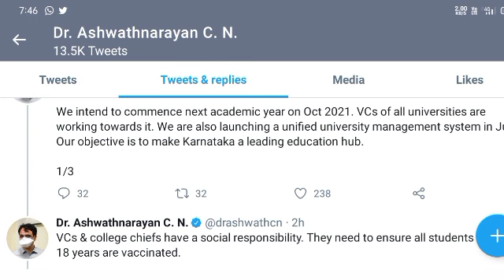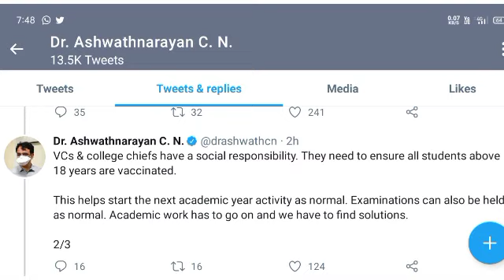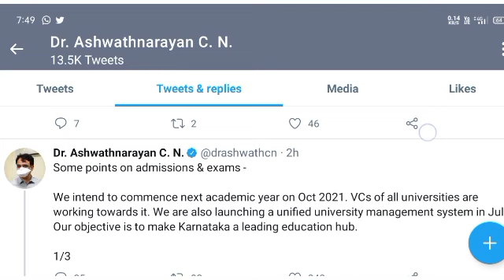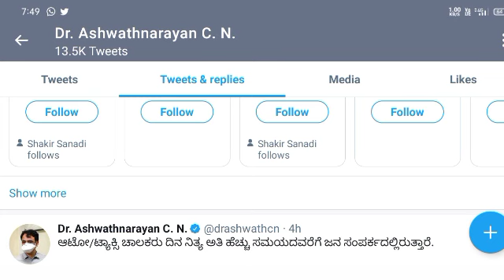BIG SHOCKING:ALL DEGREE DIPLOMA, ENGINEERING STUDENTS MUST WATCH|VTU UPDATE|PG UPDATE|DEGREE EXAMS